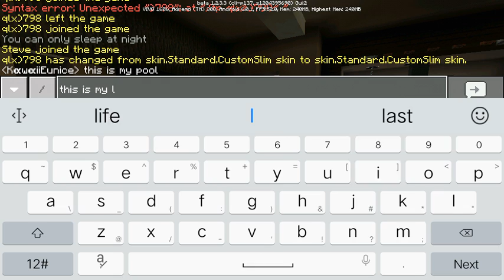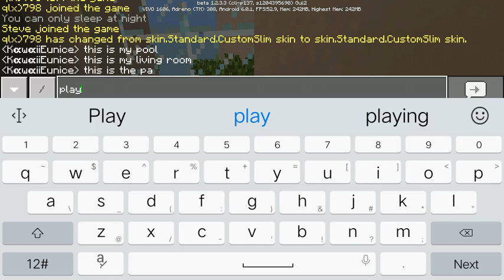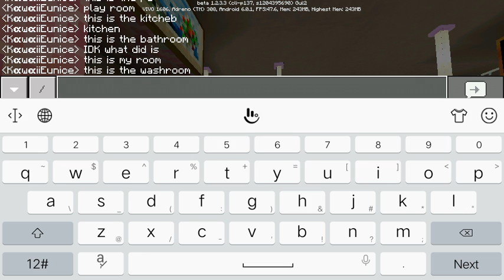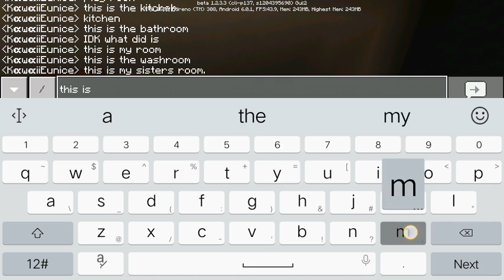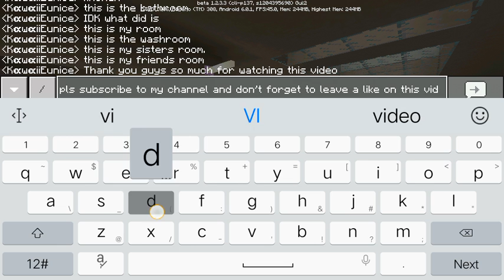| HOUSE TOUR | Minecraft with my Sister and my Friend |